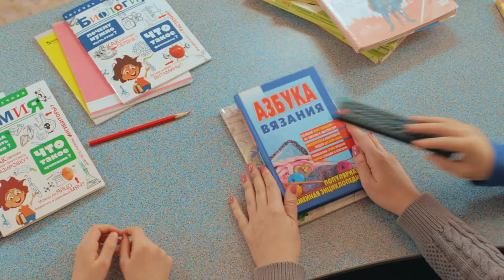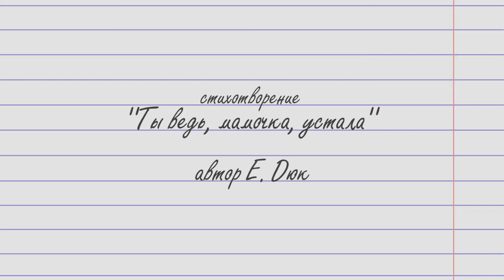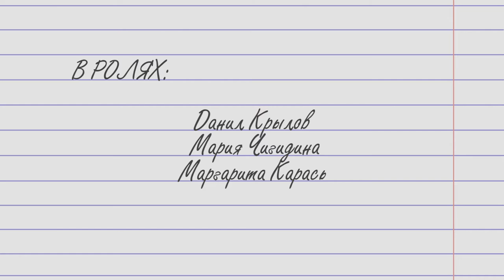Ты ведь, мамочка, устала (киноальманах ОХ УЖ ЭТИ МАМЫ!)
Стихотворение Е. Дюк "Ты ведь, мамочка, устала"

Режиссер и автор сценария - Nadin Black

В ролях:
Мария Чигидина,
Данила Крылов,
Маргарита Карась.

Оператор и режиссер монтажа - Л.Рукосуева.